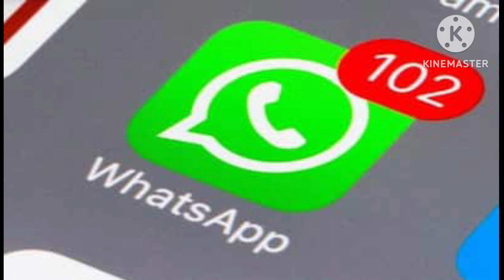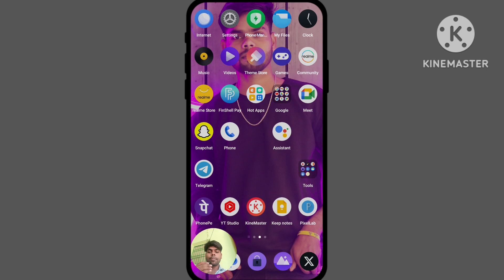बिना OTP के Bank Account से लूटने का नया तरीका | Live देख लो कैसे Fraud करते हैं | UPIBased Fraud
बिना OTP के Bank Account से लूटने का नया तरीका | Live देख लो कैसे Fraud करते हैं | UPI
Based Fraud

On such online frauds are executed targeting mobile payment application user, "In this mix of malware plus human engineering scam, someone knowingly sends money to your account via mobile payment application gateway and calls you posing that the money was sent in your account by mistake and requests that you send the money back to their number. If you send the money back, you could become a victim of cybercrime.

How this phishing is executed, When mobile payment application user repays the money received, their sensitive personal data comes under potential attack by the online fraudster for potential misuse, aimed at causing financial loss to the user."

This is a mix of malware phishing plus human engineering and hence existing anti-malware software may not be sufficient to safeguard Mobile payment application users from this online fraud.

The best solution for Mobile payment application users is to just reply to such calls citing they are asking their bank to look into the matter. ask the caller to come to nearest police station and receive its money instead of giving the money back to the sender.